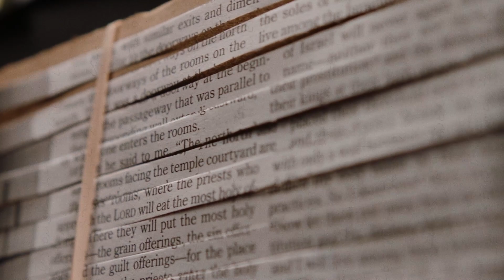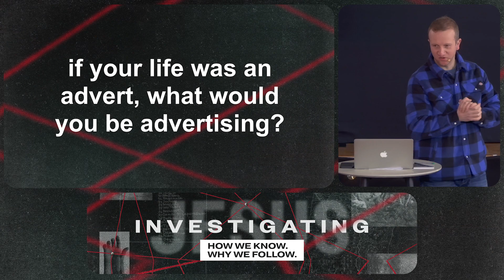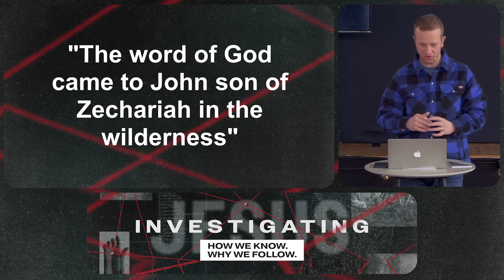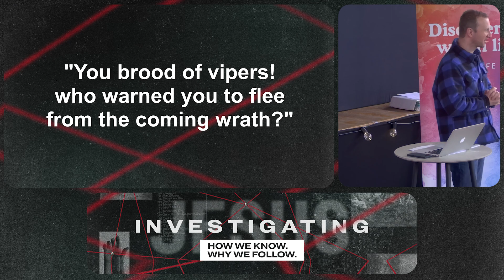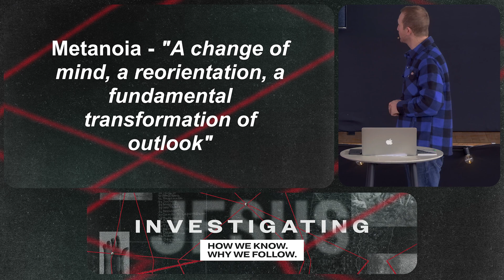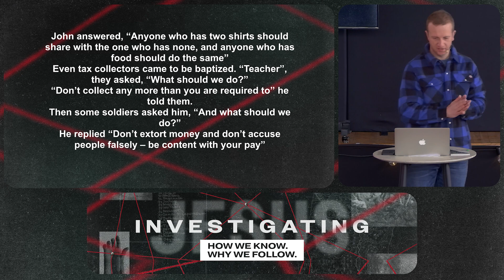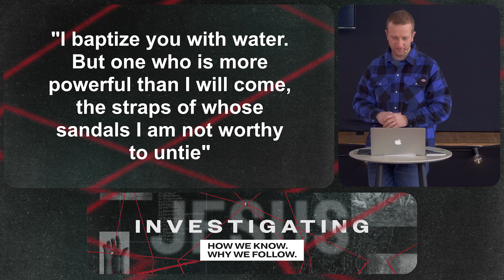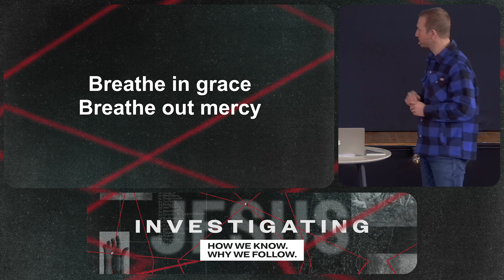Investigating Jesus Part 2 - Are the Gospels Reliable?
How do we know there’s anything to the story of Jesus? And why is he worth following? These are important to know because the credibility of Christianity rises or falls on the identity of a single individual – Jesus.

If you’re considering, reconsidering, or un-considering Christianity, there’s really just one fundamental question to wrestle with. The question isn’t: Does God exist? or Is the Bible true? The question to wrestle with is… “Is Matthew, Mark, Luke, or John a reliable account of actual events?”

This series will walk through the book of Luke as together we Investigate Jesus.

Please note, this series is based on a series by Andy Stanley of NorthPoint Atlanta - used with permission.